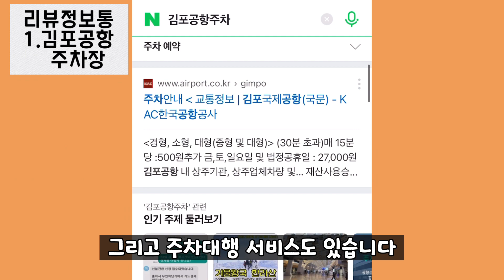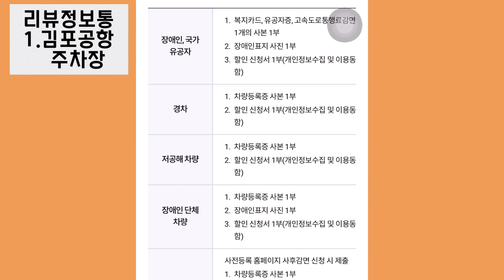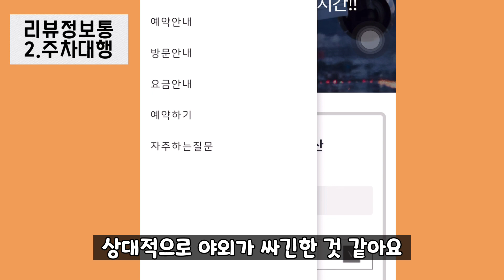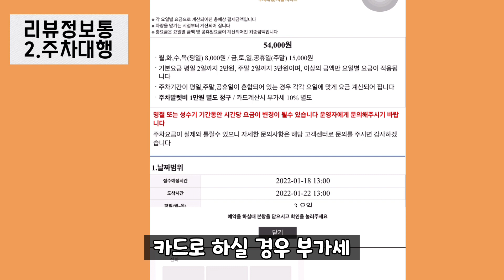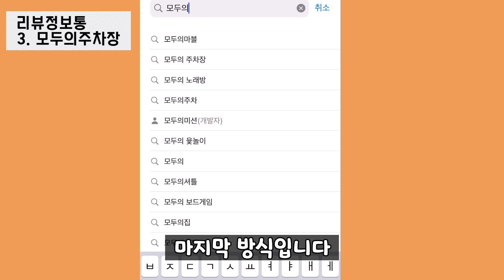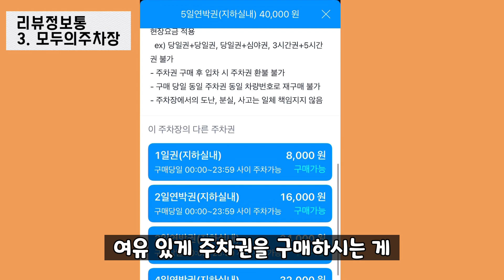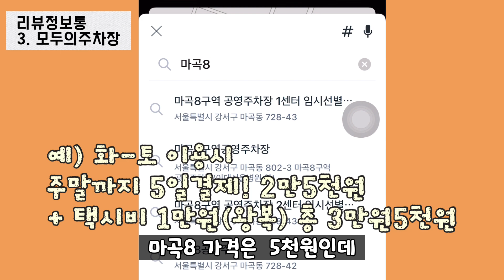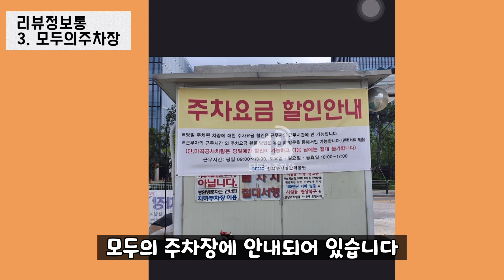제주도 갈때 김포공항 가장싼 주차 방법은? 완벽 정리. 주차대행? 공식, 비공식 , 까지 모두 리뷰 김포공항주차대행 김포공항주차장 주차대행 서비스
김포공항 주차서비스 김포공항 주차대행 제주도 김포공항 주차
안녕하세요 오늘은 제주도 여행을 다녀온 후에 첫 영상으로

김포공항 주차 방법을 영상에 담아 보았습니다.

제주도 여행 가실 때 아이가 있거나, 짐이 많으시거나, 저처럼 교통이 불편한 지역에
계신 분들은 주차를 한 후에 제주도 여행을 다녀오시는데요

더군다나 요즘 공항버스 배차 간격이 줄어서

더욱 관심이 많으실 것 같아서 영상에 담아보았습니다.

주차대행, 공식 비공식 방법과 가장 싸게 주차하는 방법까지 모두 영상에 담아 보았습니다.

영상 끝까지 시청해 주세요~